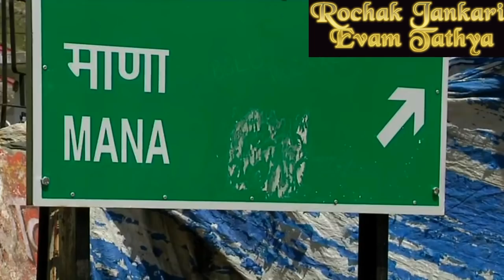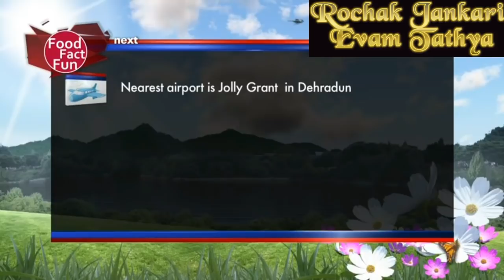Char Dham Yatra - Yatra Badrinath Kedarnath, Gangotri & Yamunotri | Hindi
Yamunotri 1:52
Gomukh 2:05
Kedarnath 2:40
Guptkashi 2:58
Rudraprayag 3:52
Kedardham 5:45
Rudraprayag 7:20
Chopta 10:10
Joshimath 10:30
Mana 11:50
Vedvyas Gufa(Vyas Pothi) 12:30
Badrinath 13:20

rochak jankari is an infotainment channel. here you will find  interesting videos on subjects related totravel places, nature,science, animals sea life  etc.